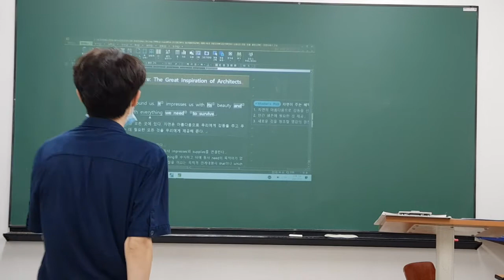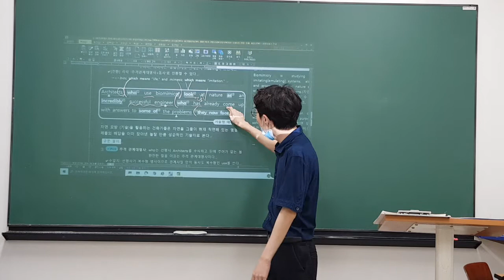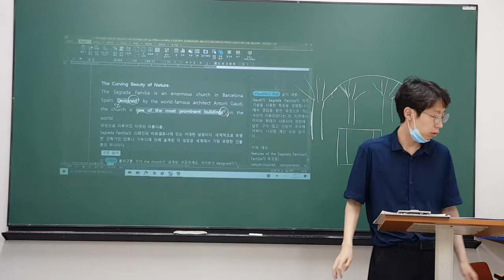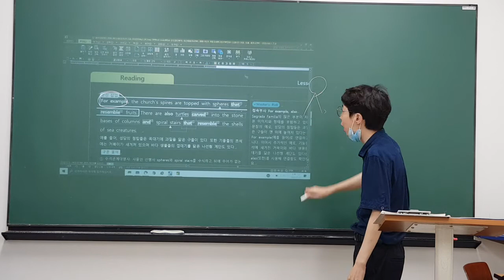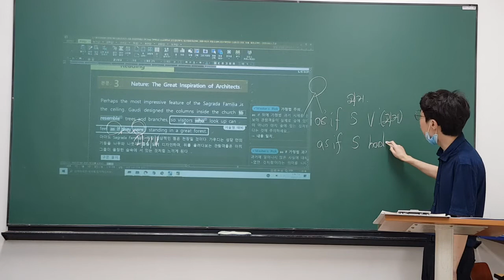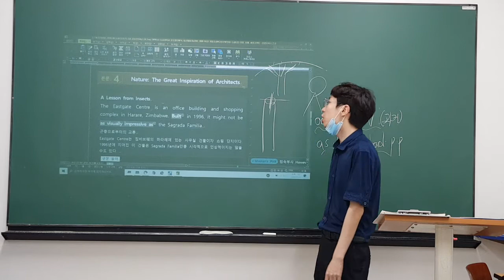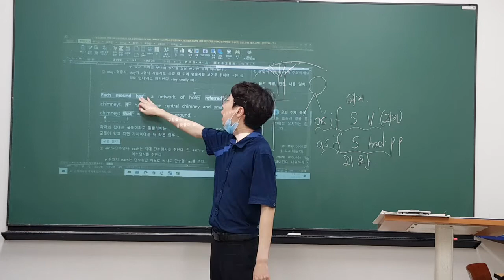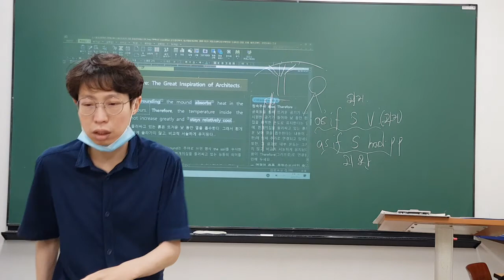2020_07_01_세원고2 내신대비 (월수금) (1/2)